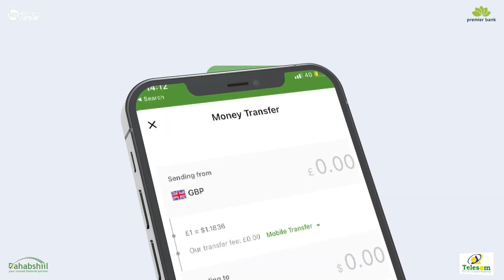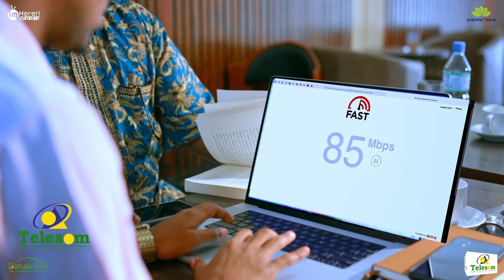Sidee qaliin la isugu qurxin karaa? l Qaybtii 2aad